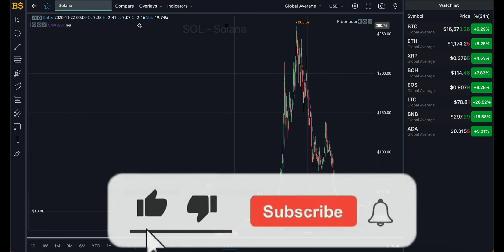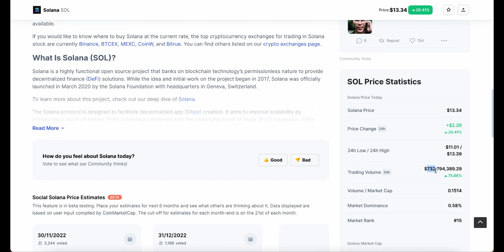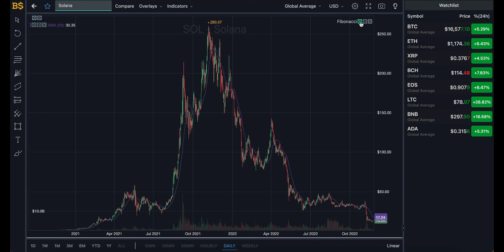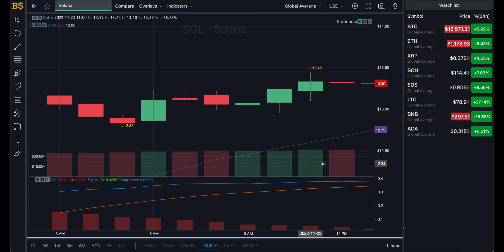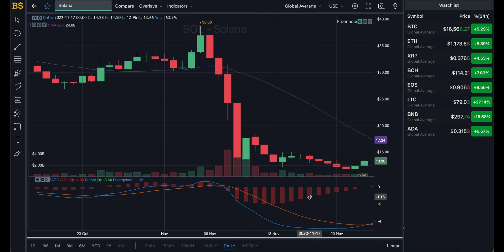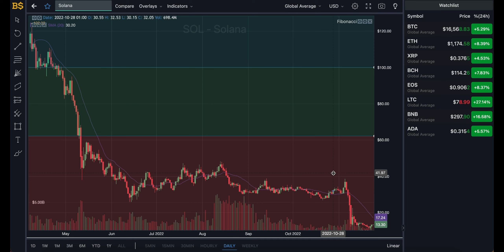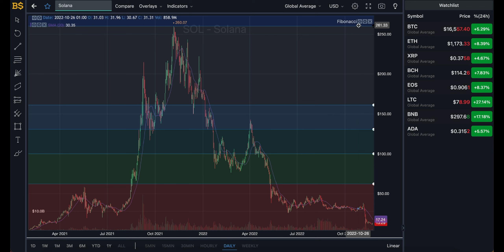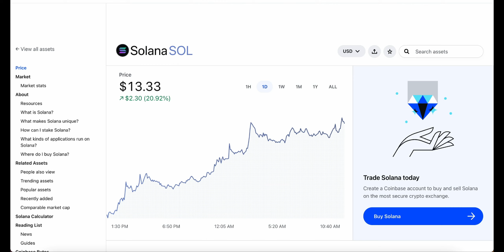SOLANA TO HIT $30? SOL SOLANA PRICE PREDICTION AND ANALYSIS! SOLANA CRYPTO PRICE FORECAST 2022!